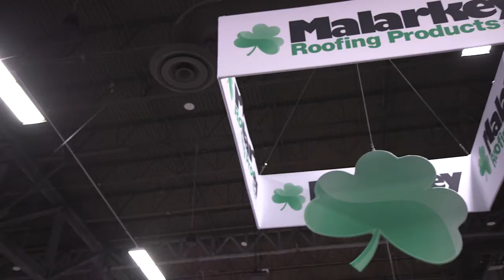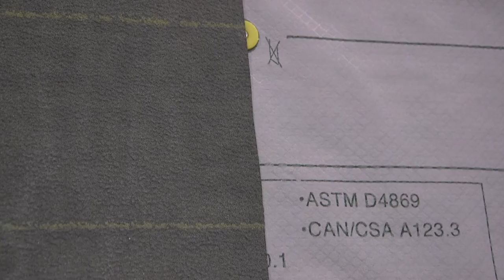Malarkey Roofing Innovations Featuring Nexgen™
Malarkey Roofing Products President & CEO Jim Fagan shares innovations in roofing materials and discusses the revolutionary Nexgen™ polymer modified asphalt technology at a recent tradeshow.